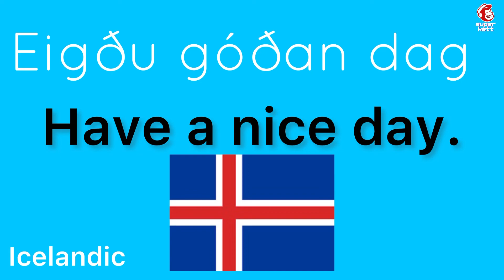How to say “Have a nice day.” in Icelandic | How to speak “Have a nice day.” in Icelandic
How to say “Have a nice day.” in Icelandic

How to speak “Have a nice day.” in Icelandic

icelandic

language

icelandic language

basic

conversation

deep learning

different languages

easy listening

how to

language learners

languages

let’s learn

lets learn

learn

learn easy

listen

listening

learning languages

online learning

on repeat

often

practice

repeat

repeat sentence

repeat it

say

say it

speak

speak languages

speak now

study

studying

speak video

speaking

step

the conversation

youtube video

youtube videos